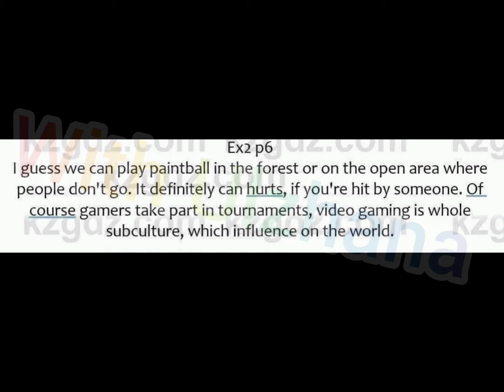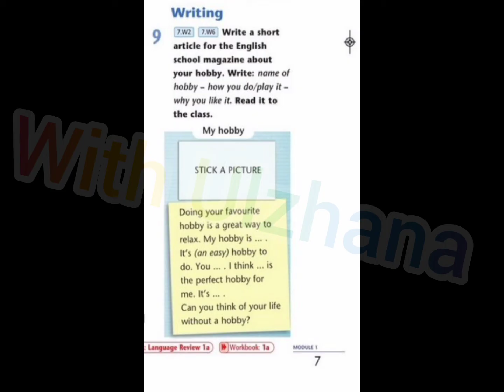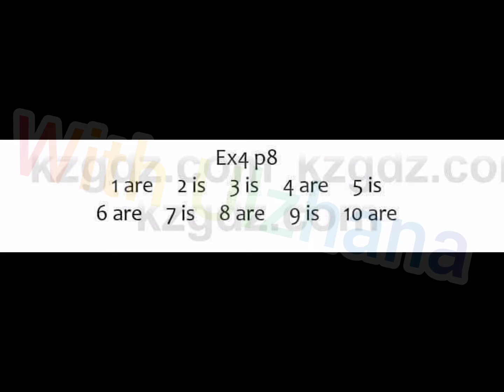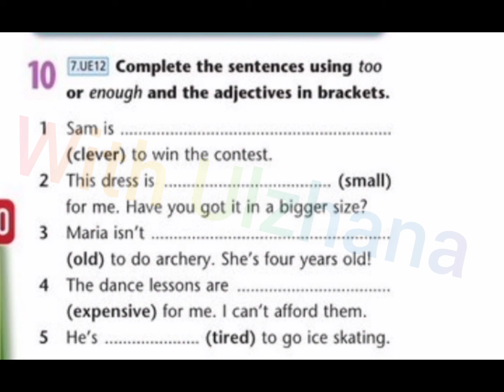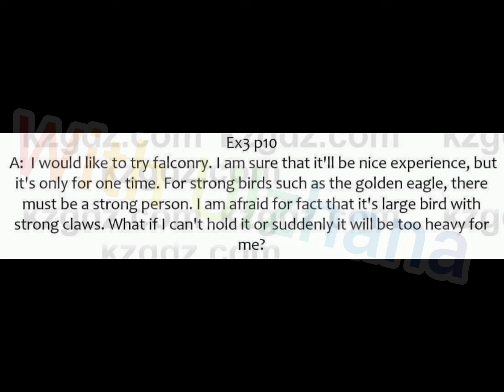7 сынып ағылшын тілі 6,7,7,9,10 бет жаттығулары жауаптарымен